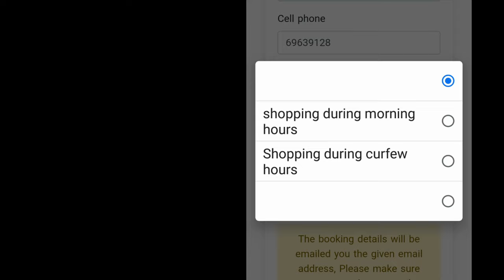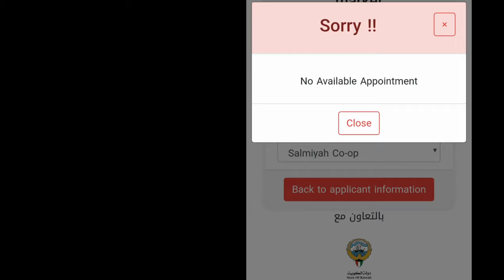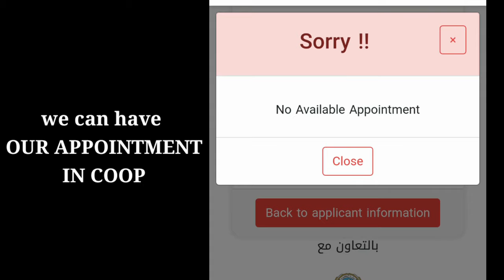how to BOOK an appointment for COOPERATIVE SOCIETIES in KUWAIT during TOTAL LOCKDOWN.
KAMUSTA mga KATROPA,
TODAY'S TOPIC is all about
the online booking that will allow you to shop and buy goods that you'll need during total lockdown.

to know more please watch until end.

*TRENDING TODAY:

and most importantly don't forget to give a
 BELL button
to be updated for our new VLOGS, TRENDING and VIRAL Videos all over SOCIAL MEDIAS.

THANKS KATROPA.